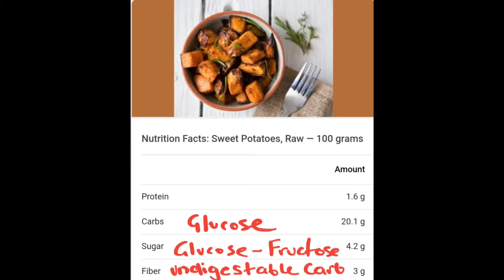Doctor's Choice Cafe...testing the L.I.F.e Diet